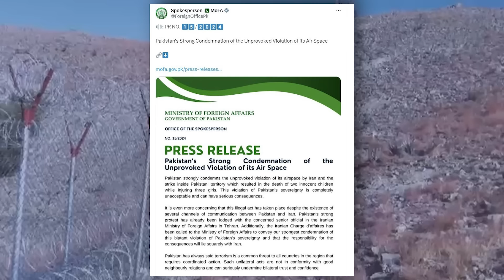Pakistan Warns Iran of Serious Consequences After Airspace Violation | Breaking News